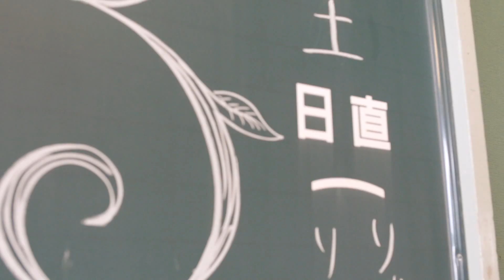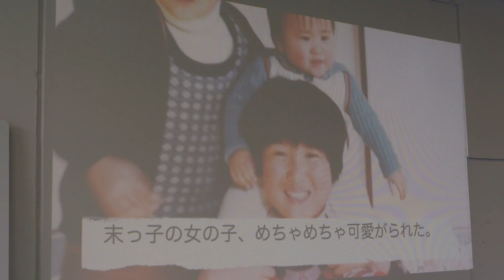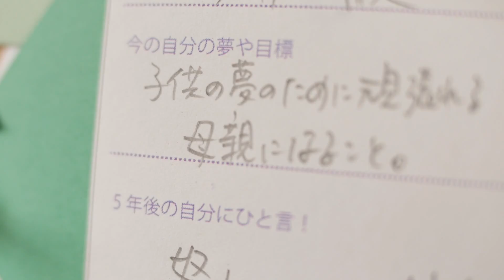LONG HOMEROOM / crazy wedding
何歳になっても夢を追いかけることはできる。
そんな想いとメッセージのつまった学校での結婚式。

cinematographer:
Mathilda Hitomi Bormann
Michel Abe Abebe